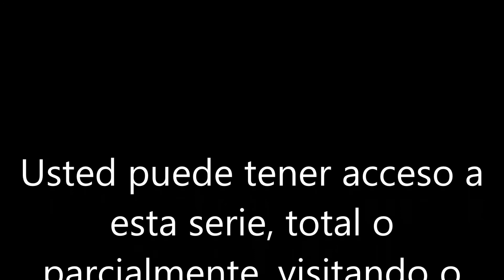LA ESCUELITA MENOR DE WESTMINSTER - P&R #107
Pregunta y Respuesta #107 del Catecismo Menor de Westminster / Producción audiovisual por Milton Villanueva